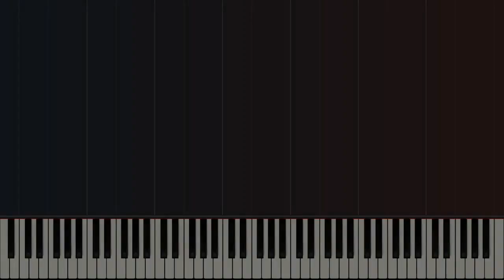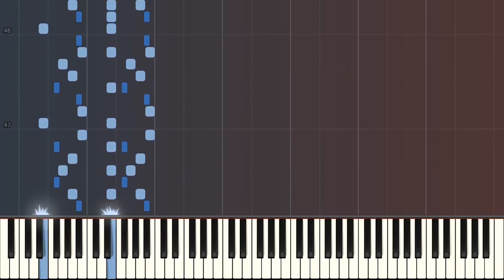"Faster Than a Speeding Bullet" (Piano Arrangement of Team Fortress 2 Soundtrack)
ʏᴏ ᴡᴀssᴜᴘ?

It sounds strange, how are you supposed to convert the bongos into piano?

Faster Than a Speeding Bullet is one of the soundtrack from Team Fortress 2 composed by Mike Morasky. It is a full version of the music heard in Meet the Scout.

---Download Sheet Music and/or Midi here:---
MuseScore (requires PRO account): Coming soon

Important Note About the Sheet Music:
All of my sheet musics are not intended to be read by human; they were made to create the midi. Because of that, they have many unusual notations, inefficient writings, and hard-to-read notes.